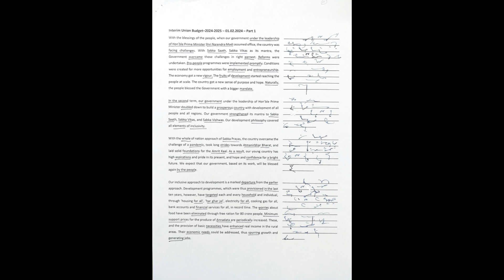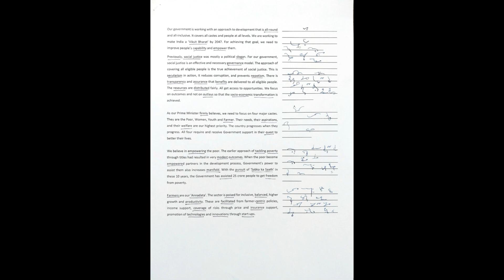Parliamentary Matter Shorthand Dictation 120 wpm: Interim Union Budget 2024-2025 (Part 1)